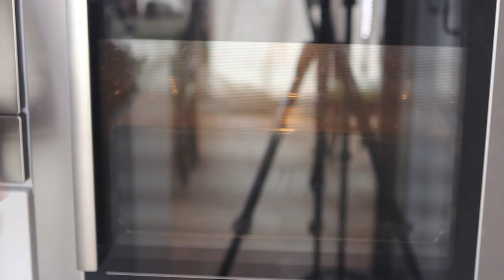Ламбургер. Рубленная котлета из ягнёнка. Lamburger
Вам понадобится:

Баранина (фарш) 1,5кг
Лук репчатый – 1-2 шт
Сало свиное 50г
Белый хлеб 100-150г
Соль/перец/паприка по вкусу

Соус-заправка
Яйца куриные 3 шт
Несладкий йогурт или сметана 150г
Соль/перец по вкусу
Петрушка

Произведение «Ламбургер. Рубленная котлета из ягнёнка. Lamburger» созданное автором по имени Дмитрий Fresco, публикуется на условиях лицензии «Attribution-NonCommercial-NoDerivs» («Атрибуция — Некоммерческое использование — Без производных произведений») 3.0 Непортированная.